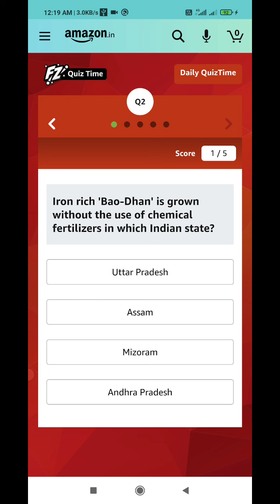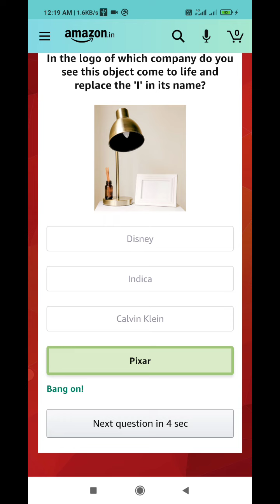Amazon T20 Cricket Fever Guess And Win And Daily Quiz Today Answers | 17 April 2021